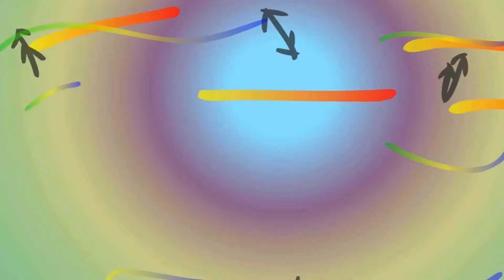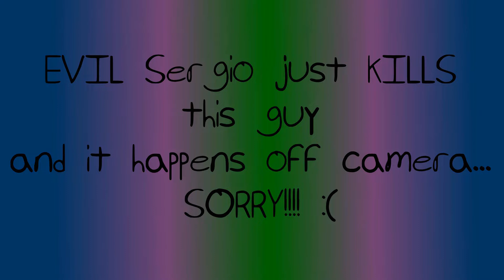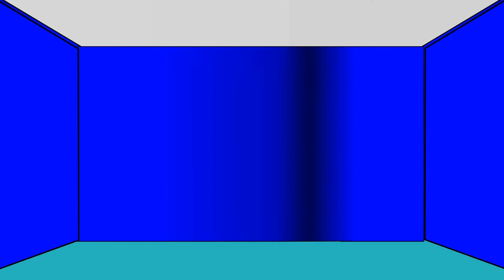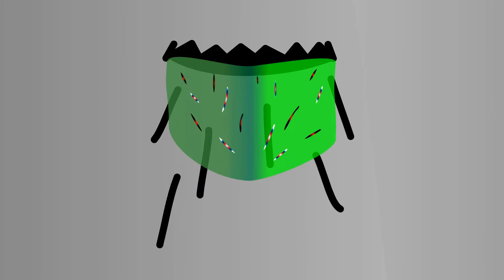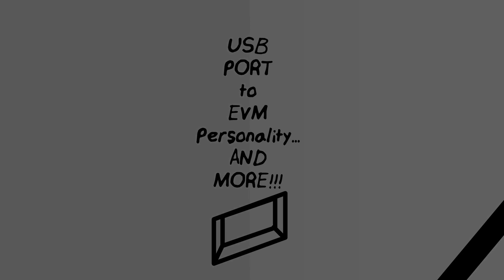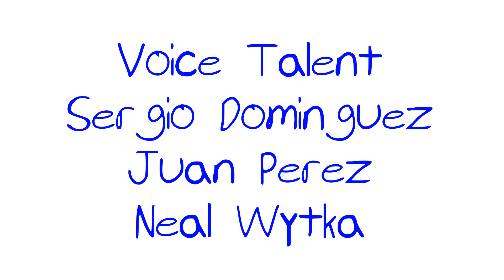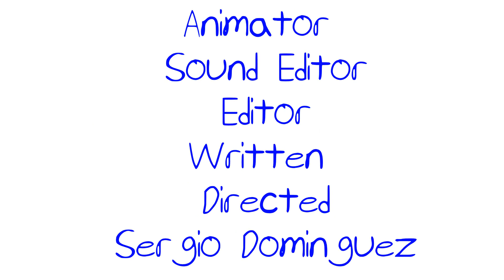EVIL SERGIO Anthology Movie